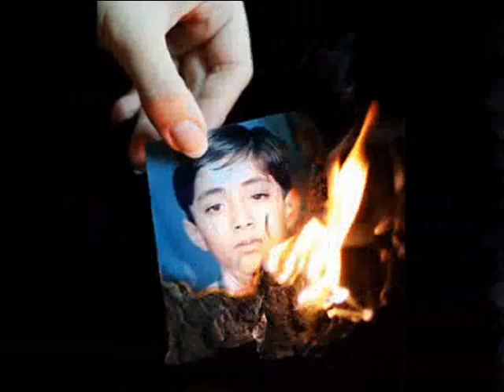Cadet College Petaro (07)